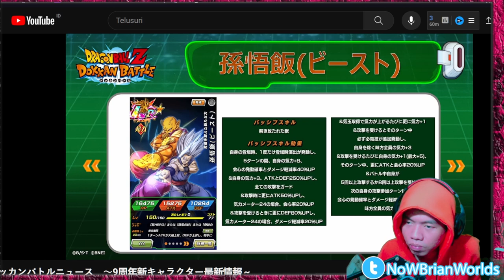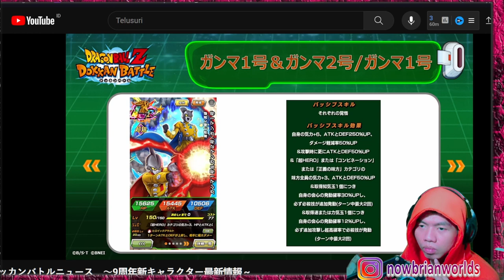ULTAH KE 9 PART 2 SUPER HERO MOVIE BEAST GOHAN & GAMMA NJIIRRR... DOKKAN BATTLE INDONESIA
Title: BAHAS DRAGONBALL !?
DRAGONBALL Z DOKKAN BATTLE INDONESIA